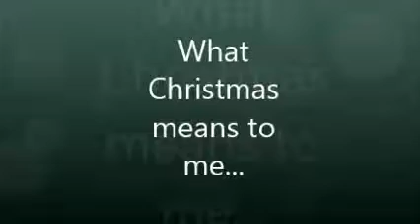"121085babygirl's BLISSFUL CHRISTMAS CONTEST/GIVEAWAY"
OPEN ME

Hey y'all!

As Always...Be Inspired & Be Blessed!